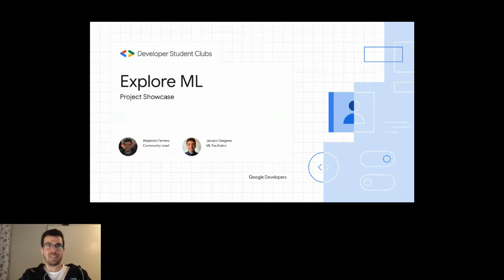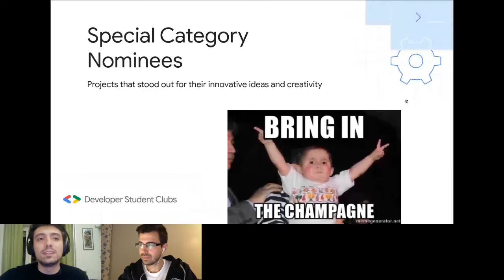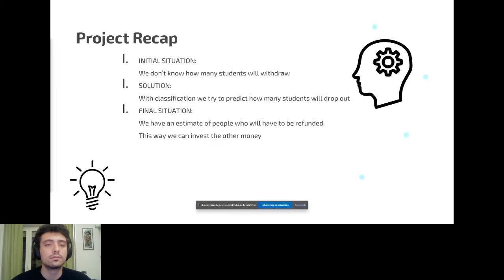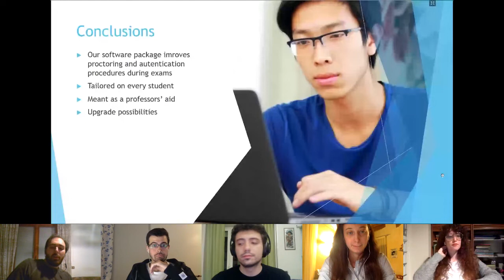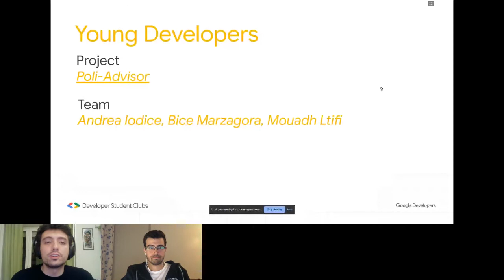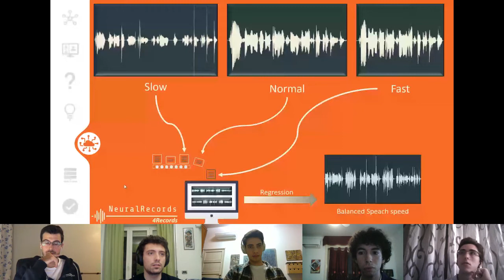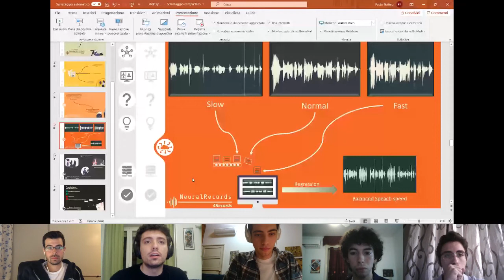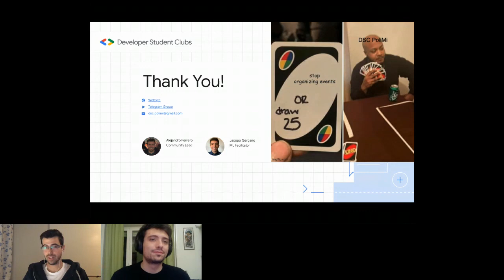Explore ML - Beginner's Track - Project Presentations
On October 23rd 2020, the DSC Core Team at PoliMi and Jacopo Gargano hosted the third and last event of the Explore ML - Beginner's Track series ✨

During this event, the winners of the ML Project Contest presented their project ideas to the rest of their DSC community peers. More than 100 students participated in this optional team activity submitting over 40 projects). During the event, other special-category nominees were mentioned 🙌🏻

Explore Machine Learning (ML) is a Google-sponsored program for university students to get started with Machine Learning 🤖

🎥 Video Bits
0:00 Welcoming
4:39 Special S/O, NoMoreEyeSoreness
19:13 Category Nominations: Food & Queueing, Diversity
22:20 3rd Position, Neural Boomers
34:53 Category Nominations: Social & Integration, Psychology
38:03 2nd Position, Ghost A.D.
1:00:53 Category Nominations: Young Developers, Environment & Climate
1:07:40 1st Position, Neural Records
1:43:01 Last Gift
1:48:00 Category Nominations: Technology
1:51:51 Wrap Up

Relevant Links 🔗